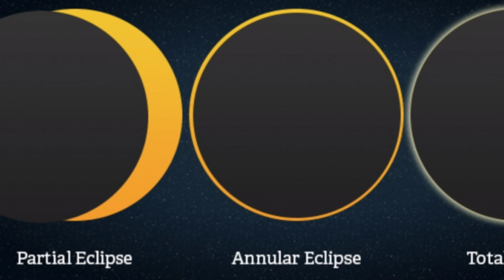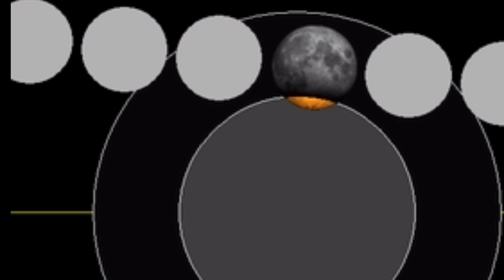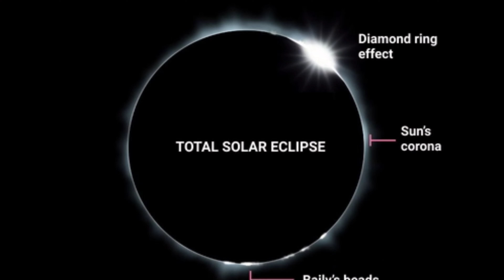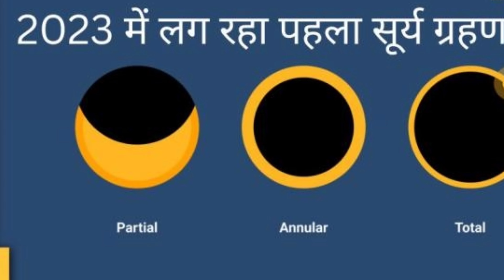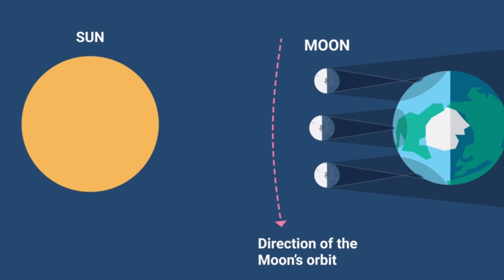दुर्लभ और विचित्र सूर्य ग्रहण | India World Update| Rajeev Jandwani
Hello  दोस्तो
This video is all about अगले साल 20 अप्रैल को दुर्लभ और विचित्र सूर्य ग्रहण होने वाला है. इसे हाइब्रिड सूर्य ग्रहण कहते हैं. यानी एक ही दिन में Full, partial and annular solar eclipse होगा. लेकिन आप Total Solar Eclipse and Annular Solar Eclipse एकसाथ कभी नहीं देख सकते. लेकिन partial and complete देख सकते हैं. आइए जानते हैं कैसी होगी यह प्राकृतिक घटना...
हाइब्रिड सूर्य ग्रहण वाले दिन आंशिक, पूर्ण और Annular सूर्य ग्रहण एकसाथ होते हैं.
When was the hybrid solar eclipse?
What causes hybrid eclipse?
What is another name for a hybrid eclipse?
What is the rarest type of eclipse?
What is a Hybrid Solar Eclipse?
Solar eclipse: What's a 'hybrid' eclipse and how does it work?